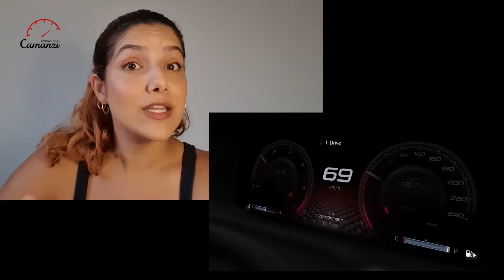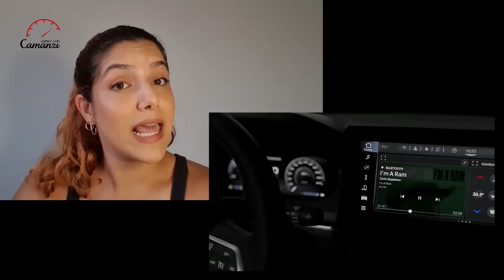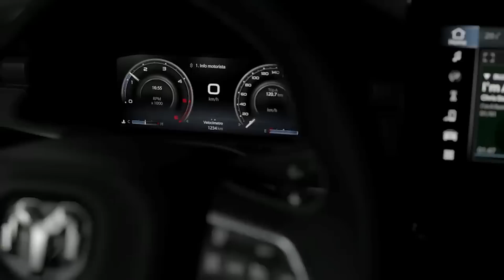RAMPAGE: a picape média da Ram ta chegando!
A Ram confirmou hoje o nome da sua picape de entrada que vai ser lançada dia 19 junho! A Rampage vem pra competir com as picapes médias e em junho e julho vai acontecer a pré-venda. Em agosto ela já deve estar em todas as concessionárias.
A web série produzida pela montadora e pela Ali Produções está disponível completa de onde pegamos as imagens para ilustração.

São só dois cliques! Super fácil!

😉 O que a gente gosta a gente compartilha! Então manda pros amigos, pra família e pra todo mundo que você acha que pode se interessar pelo assunto. Assim você ajuda o canal a crescer!

🚗 SITE com com notícias automotivas todos os dias pra você ficar bem informado

📻 ITATIAIA CARROS: também estamos na Rádio Itatiaia – 95,7 FM – com Emilio Camanzi dentro do "Jornal Itatiaia Agora", aos sábados, 13h00; e Camila Camanzi com participações no "Café com Notícias" e na "Rede Itasat" (interior de Minas Gerais).